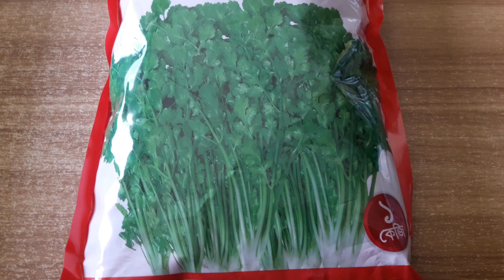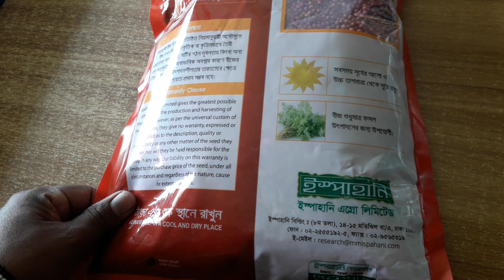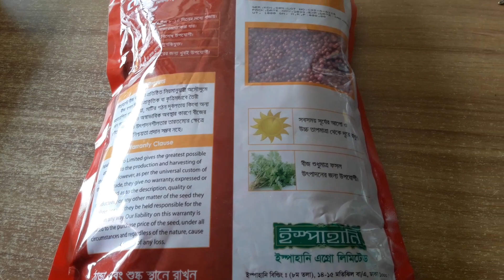ধনিয়া বীজ মরক্কো সুপার, ইস্পাহানি সীর্ডস লিমিটেড।